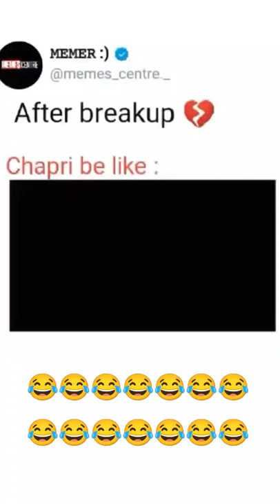Chapri after breakup 😂